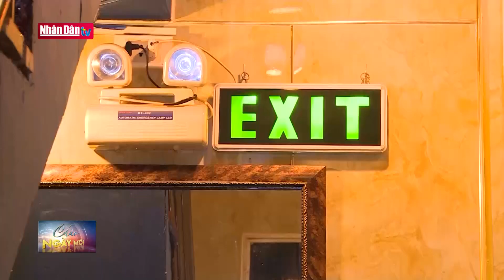Hà Nội tăng cường lãnh đạo, chỉ đạo công tác phòng cháy, chữa cháy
Hà Nội tăng cường lãnh đạo, chỉ đạo công tác phòng cháy, chữa cháy | Truyền Hình Nhân Dân
1. Dự Báo Thời Tiết Hôm Nay